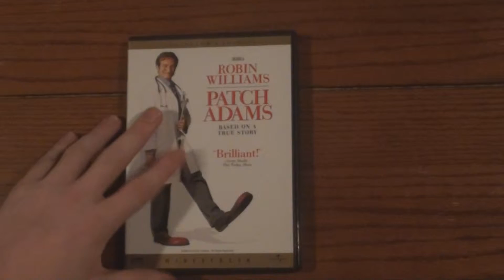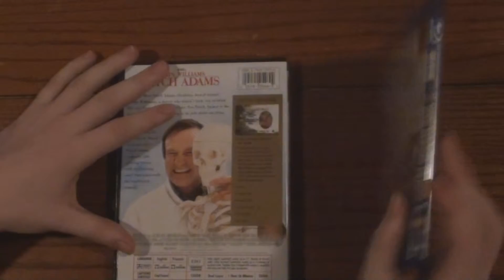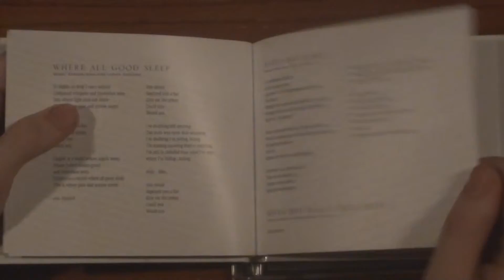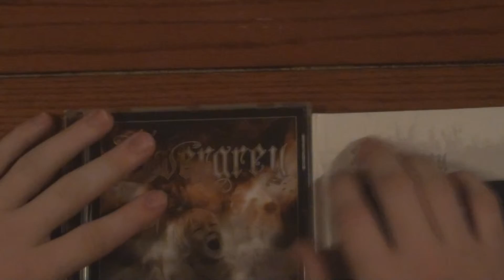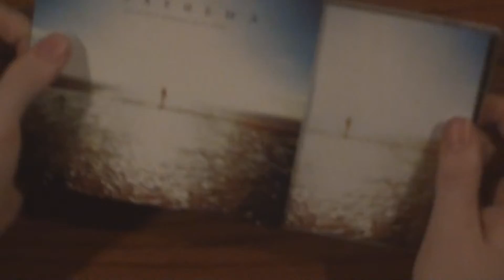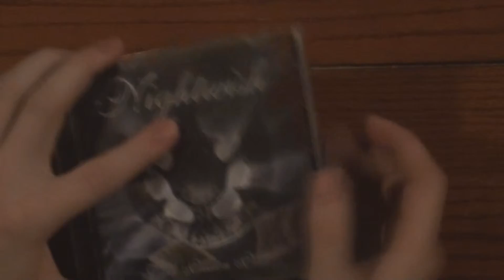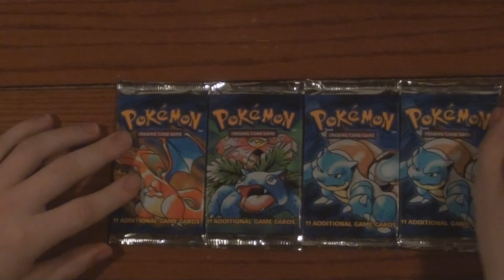Collection Update July 2015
Sorry it's a day late, but I have some bad procrastination problems sometimes. Anyway, enjoy the video!